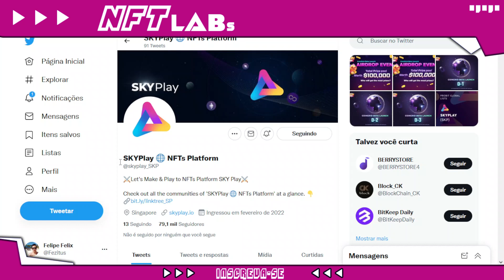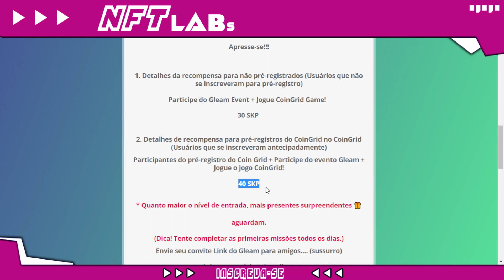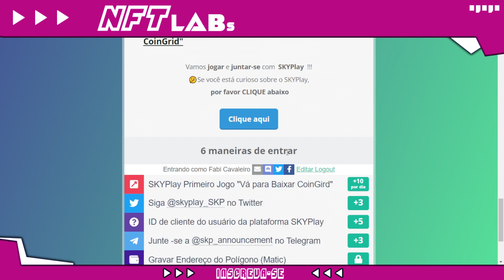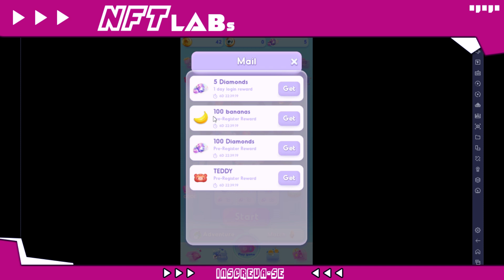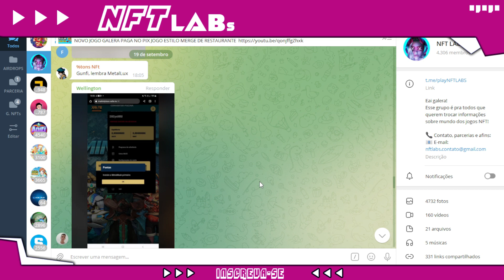COIN GRID NFT GRÁTIS PAGANDO TOKEN SKP! Como GANHAR com JOGO NFT FREE TO PLAY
O jogo coin grid nft ta pagando hoje pra quem jogar grátis.

É um jogo nft que vc vai passar fases e ganhar dinheiro.

Você vai receber o token SKP pra jogar de graça.

Se você quer saber:
coin grid nft é grátis?
coin grid ta pagando?
Como começar no coin grid?

Assista esse vídeo e tire todas as suas dúvidas sobre o coin grid nft.

🔋 NFT LABs

No NFT LABs você vai encontrar:

👾 Jogos NFT;
⚡ Play to Earn;
💥 Cripto Games;
🚨 NFT game.